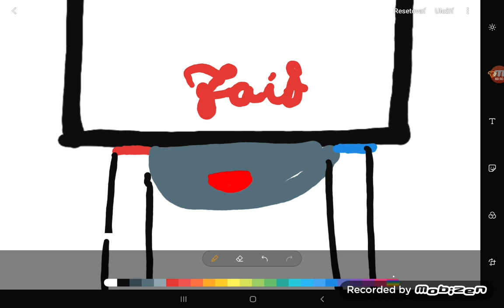Bojler fais Ariston 80l